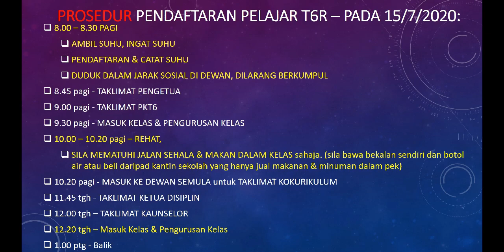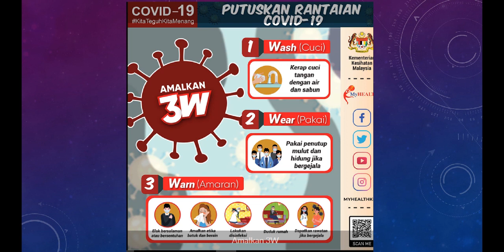WELCOME BACK TO PUSAT TINGKATAN 6 SMJK CHUNG LING BW KOHORT 2020/2021 and beyond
Is about coming back to form 6 in SMJK Chung Ling BW.
About :
-registration,
-sosial distancing,
-3 days orientation,

-one way movement in school,

-procedure coming in school
-lectures on curriculum, co-curriculum and etc.

If you are using iPhone, below is a link to Apple podcasts
Video recording i use either powerpoint microsoft 365 or Camtasia 2019 (thks to Yenny)
Voice recording i used before which is very clear was Vocaroo, however not using any more after install microsoft 365 cause there is screen video record and voice in powerpoint and make work so much easier.
Loom i tried but still prefer powerpoint microsoft 365 or Camtasia 2019.
Wallpapers you can get it from google slides at unsplash or pexel.com
Animations i use Zepeto and Bitmoji
Green screen there are many ways, still prefer Camtasia as is very easy.